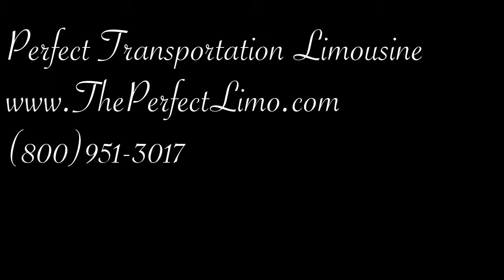White Lincoln Town Car Limousine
Beautiful Lincoln Town Car Limo Corona is available for 10-12 passengers. Perfect Limo Corona has many limousines  to suit your needs. Reserve on line and receive a discount on your package. Limo Corona is your number one choice for quality and comfort in a Luxury Limo Corona